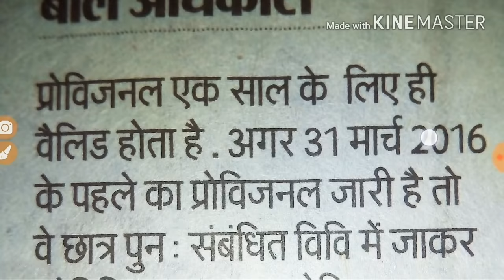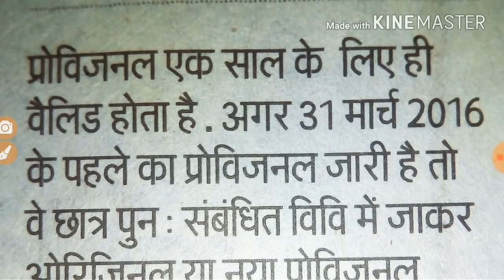B.Ed काउंसलिंग प्रोविजनल कब का बना होना चाहिए लेटर पैड-Samrat Sir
इस वीडियो में आप जानेंगे कि जिसका मूल प्रमाण पत्र तैयार नहीं हुआ है उसको विश्वविद्यालय के द्वारा लेटर पैड बनाकर दिया जा रहा है जिसके आधार पर भी काउंसलिंग में भाग ले सकते हैं।